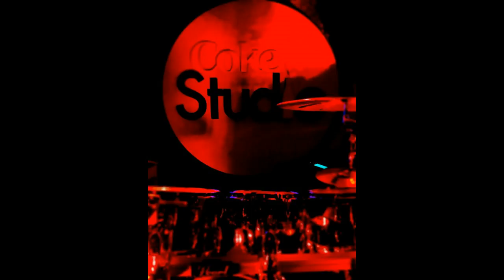CokeStudio@MTV | Baisa Ra Beera | ‬Kalpana Patowary